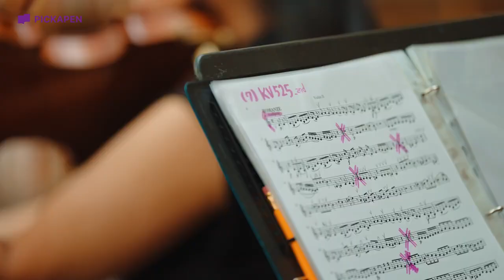박목월 미공개 시 낭송 Poem Concert / 정현구 지휘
[구독], [좋아요], [공유] 부탁드려요^^